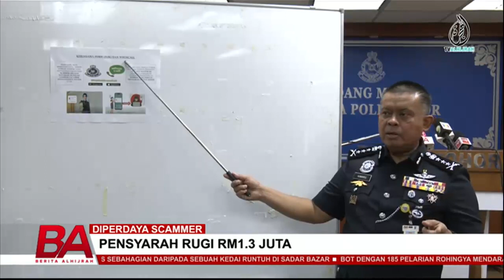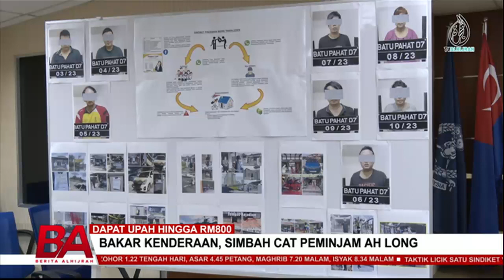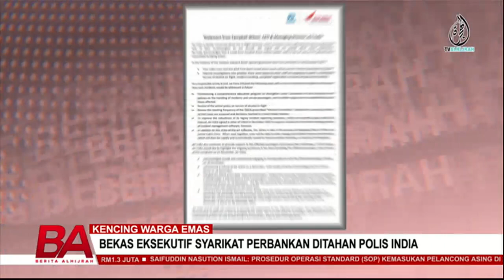BERITA ALHIJRAH 8 JAN: ISU KECICIRAN PELAJAR | PAIP ROSAK AKIBAT HAKISAN